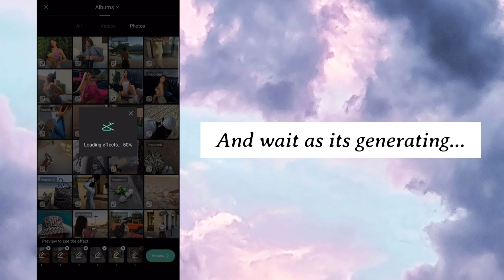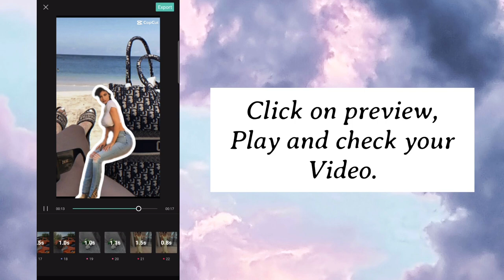Photo cutout capcut template | photo cutout tiktok trend tutorial | photo cutout reel trend tutorial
Hello everyone,

In this video I will show you How to do photo cutout reels & tiktok trend.

Photo cutout trend tutorial
Photo cutout template
Photo cutout tiktok
cutout trend reels
cutout trend capcut
cutout trend
tiktok photo cutout trend
iphone cut out trend
trending photo cut out video editing
motor trend cutout
cut out tiktok trend
cut out tiktok
cut me out tiktok
Aesthetic cutout capcut template
Aesthetic video editing tutorial
Aesthetic photo editing tutorial
New tiktok template capcut template
new tiktok filter
New trend

📍HOW TO DOWNLOAD & USE TIKTOK IN INDIA ?

📌 How to download and use CAPCUT APP in INDIA 🇮🇳 ? Access to lastest CapCut features With proof !

🎵 ORIGINAL AUDIO / CAPCUT TEMPLATE OF THIS TREND

🪧 NEW TIKTOK & REELS TREND TUTORIALS

How to do the ai headshots trend on tiktok I How to make ai headshots | Remini ai headshots free

Ai future baby prediction filter tiktok trend tutorial |How to do baby filter trend on Remini/Tiktok

❤️ CREDITS : tiktok users / instagram users

🎵MUSIC CREDITS

#️⃣ HELPING TAGS